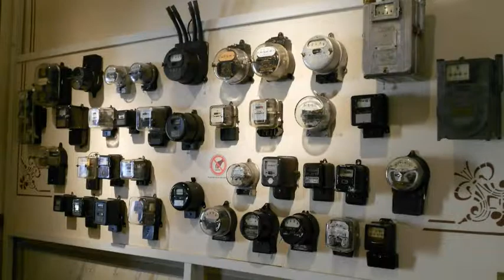Museu da Energia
Programa Giro da Tv São Luís nos conta mais sobre esse Museu.